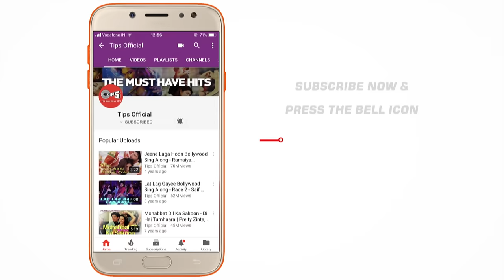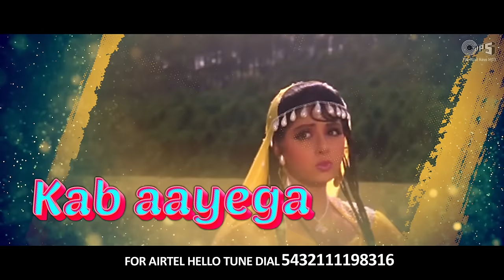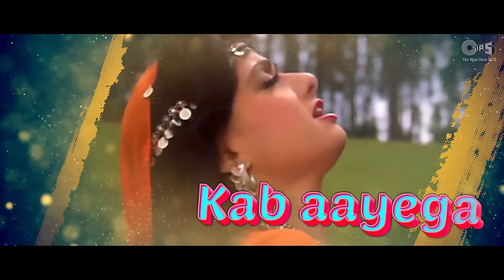Teri Banjaran Lyrical - Banjaran | Sridevi, Rishi Kapoor | Alka Yagnik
Sing along and groove with endearing Sridevi along side Rishi Kapoor in the song 'Teri Banjaran’ from the movie ‘Banjaran’. Sung in the soulful vocals of Alka Yagnik. Music by Laxmikant-Pyarelal.

Set 'Teri Banjaran' song as your Mobile Callertune (India Only)

Singer(s): Alka Yagnik
Music Director: Laxmikant-Pyarelal
Lyricist: Anand Bakshi

Movie Cast & Crew:
Producer: Om Prakash Mittal, Ram Singh
Director: Harmesh Malhotra
Cast: Rishi Kapoor, Sridevi

Song Lyrics:

Teri Banjaran Rasta Dekhe
Kab Aayega Mere Banjare
Kab Aayega Mere Banjare – (4)

Ho Tu Nahi Aaya Aa Gaye Saare

Durr Bahut Kya Desh Tera
Pahucha Nahi Sandesh Mera
Dur Bahut Kya Desh Tera
Sapno Ke Raja Jaldi Se Aaja
Der Naa Kar Saajan Pyare

Aisa Naa Ho Ki Tu Naa Aaye
Doli Aur Koyi Le Jaye
Tadap Tadap Ke Taras Taras Ke
Main Mar Jaau Gham Ke Maare

Sapno Mein Sapna Tod Gaya Tu
Aag Sulgati Chhod Gaya Tu
Phoolo Pe Chalke Lagta Hai Aise
Paav Ke Niche Hain Angare
Ho Tu Nahi Aaya Aa Gaye Sare